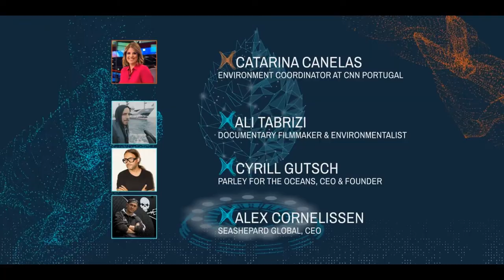Ocean’s New Wave | Ali Tabrizi & Captain Alex Cornelissen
The Ocean’s New Wave session, on October 25th at Impact Stage of Planetiers World Gathering 2022 - the biggest event for sustainable innovation.

With Catarina Canelas, Ali Tabrizi Director of Netflix "Seaspiracy" and Captain Alex Cornelissen, CEO of Seashepard Global.

The major challenges in conservation, pollution, and the fishing industry, and innovative solutions to address these issues.

Watch now the full video to get all the insights and inspiration from this session.